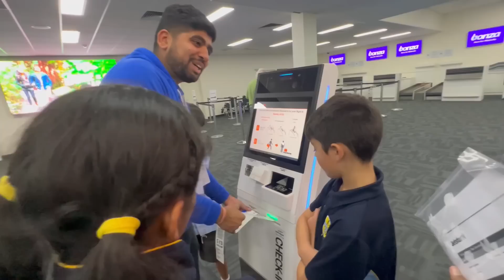LAST DAY IN MELBOURNE 🙁 EMOTIONAL DAY 😭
Want to Study Abroad. Apply for STUDY VISA!!!
LOVLEEN VATS VISA SERVICES
ADDRESS- GT ROAD (NEAR GURUDWARA), SAMALKHA, PANIPAT, HARYANA, 132101
Office Timing - MONDAY TO SATURDAY ( 10 AM TO 5 PM )Hello guys! Here is another video.